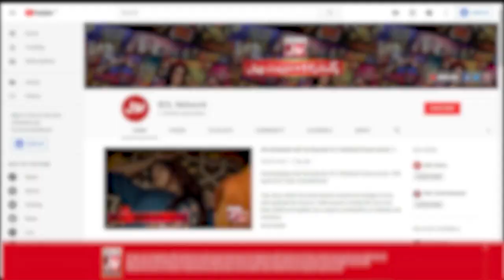TikTokers Ke Gane Par Danish Taimoor Ne Kya Bola? | Game Show Aisay Chalay Ga | BOL Entertainment